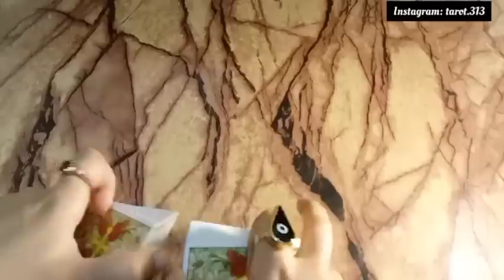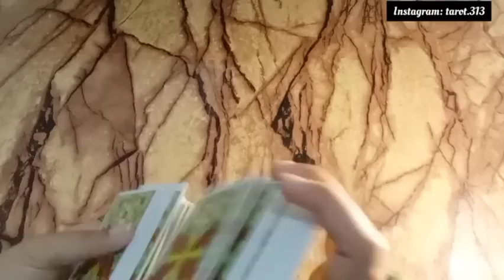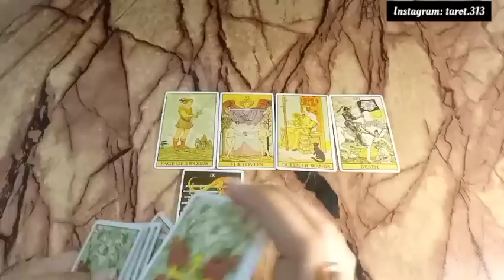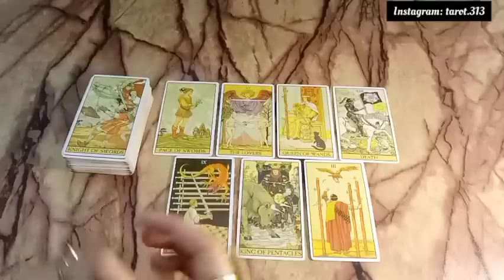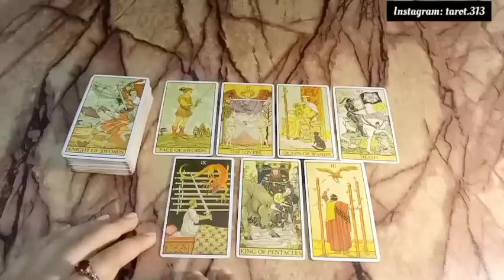Kya wo apse rishta khatam kerna chahte hain?💔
Current Feelings of your person. General Timeless
hindiurdu
NOTE: THESE READINGS ARE GENERAL AND TIMELESS, SO THEY MAY OR MAY NOT RESONATE WITH EVERYONE. DON'T TAKE ANY DECISIONS BASED ON ,, JUST TAKE THEM AS GUIDANCE Thank You.🙏 May universe bless you with lots of love and success in your life🤲. Be gratefull for your life and Love Yourself❤nocontactreading theircurrentfeelingsforyou currentfeelingofyourperson reconciliation currentenergy energyupdate willtheyunblockyou nocontactreading love relationship separation twinflmes soulmates currentthinking currentfeelings hindireading hindipickacard hinditarotreading theirenergy theirnextmove whatstheirnextmove howdotheyfeel dotheyloveme whatdotheywant timing astrology numerlogy union lovepickacard lawofattraction lawofmanifestation dotheymiss twinflame​ soulmate wheeloffortune tarotreading ancestors messages saibaba angelicblessings​ union guidance collectivetarot nextfewdays universe blessings angels futurespouse destinedpartner currentthoughts theirnextmove lovemesages theirenergy​​ Next48Hours love career channeledmessages finance theircurrentfeelings lovelife marriage​ oracletarotcards relationship THEMYSTERIUSTAROT karmic​ theirfeelings​​ theirthinking​​ #1111 #2222​​​ pickacard​​​​ lovemessages​​​​ hindilovereading​​ hinditarotreading​​​​​ future​​ present​​ past​​​​​​ india​​​​​​ feelings​​​​​​​​​​​​​ surabhi​​ hinditarot​​ 222tarot​ thewheeloffortune222​ 777tarot 1111tarot marriedlife theirmessages affirmations manifestation timelesstarotreading hindi tarot​​ pakistan​​ horoscope astrology June2021 hindi timeless tarot reading, hindi tarot reading 2020, hindi tarot reading today, hindi tarot reading pick a card, hindi tarot reading 2021, hindi tarot reading video, hindi tarot reading latest, hindi tarot reading yes or no, hindi tarot reading scorpio, hindi tarot reading career, hindi tarot reading cancer, hindi tarot reading card, virgo hindi tarot reading, leo hindi tarot reading, current feelings pick a card in hindi, current feelings my tarot hindi, current feelings pick a card, current feelings tarot, current feelings pick a card in hindi today, current feelings tarot hindi today, current feelings tarot card reading in hindi, current feelings of my crush hindi, current feelings pick a card in hindi timeless, current feelings of your partner,current feelings tarot reading, current feelings of partner, unki current feelings pick a card hindi,unki current feelings, unki true feelings tarot, unki current feelings tarot, unki current feelings pick a card today, unki current feelings pick a card hindi timeless, unki current feelings tarot reading, unki current feelings tarot card reading, unki current feelings kya hai, unki true feelings, unki hidden feelings, next 48 hours tarot, next 48 hours tarot in hindi, next 48 hours tarot timeless hindi, next 48 hours, next 48 hours pick a card, next 48 hours tarot timeless, next 48 hours tarot in hindi today, next 48 hours love tarot, next 48 hours reading